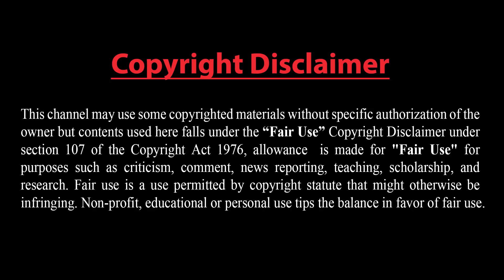ইউক্রেনে তুরস্কের ড্রোন সহায়তা নয় !! ইসরাইলকে আমরা শত্রু হিসেবে দেখি না: সৌদি আরব !!